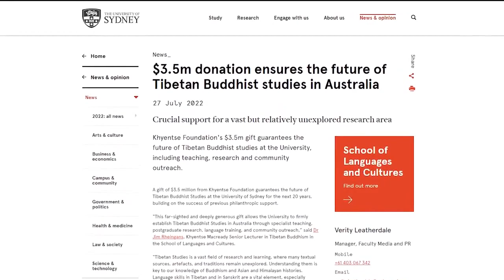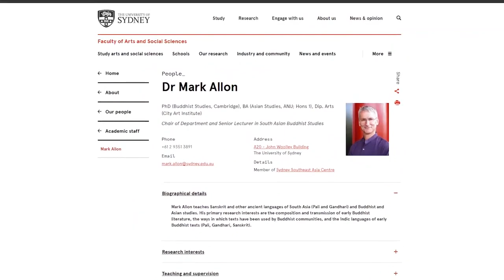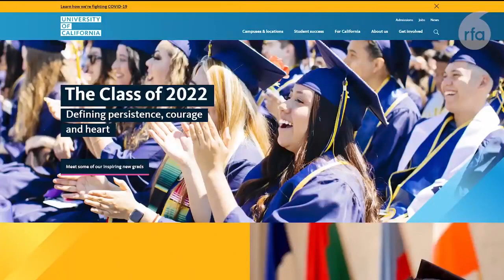Фонд Дзонгсара Кхьенце Ринпоче сделал пожертвование университету Сиднея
Фонд Дзонгсара Кхьенце Ринпоче пожертвовал университету Сиднея 3,5 миллиона австралийских долларов на поддержание и развитие программ по изучению и исследованию тибетского буддизма. Как сообщает пресс-центр университета, данное пожертвование обеспечивает будущее исследований тибетского буддизма в Австралии. По словам Дзонгсара Кхьенце Ринпоче, подобные проекты важно поддерживать, поскольку объективный академический подход способствует созданию условий, благодаря которым будущие поколения смогут извлекать пользу от ознакомления с важнейшими буддийскими концепциями.

Репортаж Радио Свободная Азия
Перевод и озвучивание: ачарья Чеченбай Монгуш
savetibet.ru